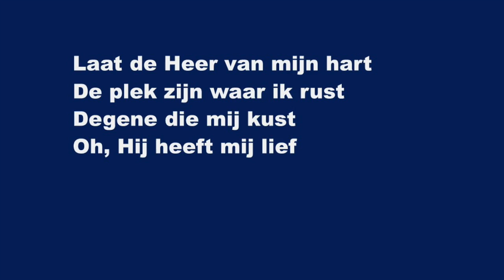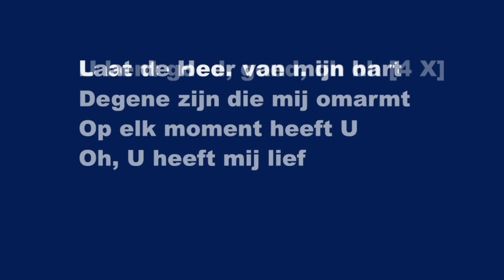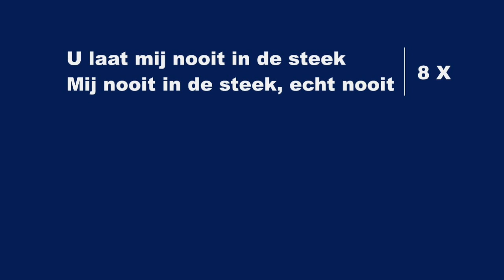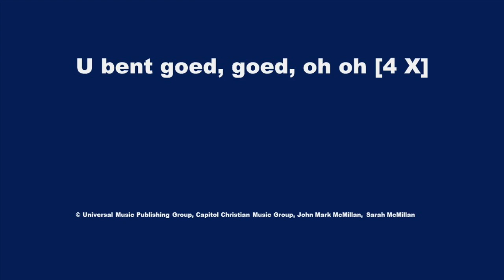Heer Van Mijn Hart (King Of My Heart) - Karaoke Fluit Instrumental John Mark McMillan V2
You are good, good, oh oh [4 X]

Oh oh, He is my song

Be the fire inside my veins
The echo of my days

You're never gonna let
Never gonna let me down

Laat de Heer van mijn hart
De plaats zijn waar ik schuil
De reden dat ik juich
Oh, Hij is mijn Held

De plek zijn waar ik rust
Degene die mij kust
Oh, Hij heeft mij lief

U bent goed, goed [4 X]

Degene zijn die in mij leeft
En steeds nieuw leven geeft

Degene zijn die mij omarmt
Op elk moment heeft U
Oh, U heeft mij lief

U bent goed, goed, oh oh [4 X]

U laat mij nooit in de steek
Mij nooit in de steek, echt nooit